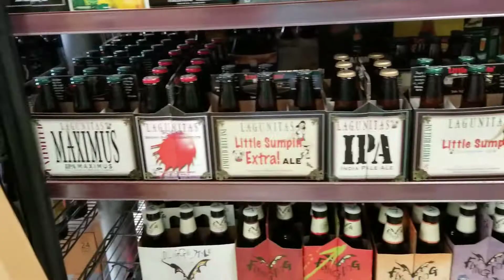STUFF IN BEVERAGE STORE